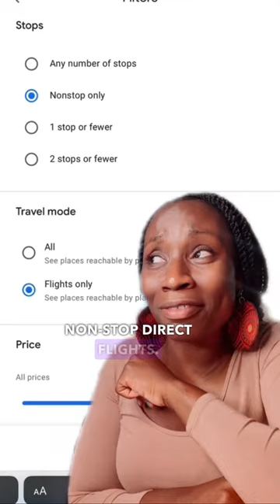How To Find CHEAP FLIGHTS in 2023